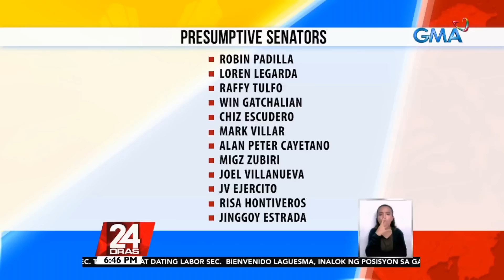Mga pasok sa top 12 sa pagka-senador, tiyak na ayon sa Comelec | 24 Oras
May mga re-eleksyonista, nagbabalik-Senado, 4 na action star, 2 dating broadcaster, 2 magkapatid at may mag-ina. Ilan lang sila sa bubuo ng susunod na Senado. Pero sino-sino kaya ang magiging magkaka-alyado? Sino ang magiging mayorya at minorya? Inaabangan din kung sino ang magiging susunod na Senate president.

24 Oras is GMA Network’s flagship newscast, anchored by Mike Enriquez, Mel Tiangco and Vicky Morales. It airs on GMA-7 Mondays to Fridays at 6:30 PM (PHL Time) and on weekends at 6:00 PM.